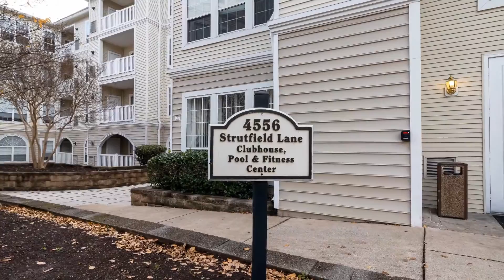Copy of 4551 Strutfield Ln #4103 Alexandria, VA 22311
4551 Strutfield Ln #4103 Alexandria, VA 22311